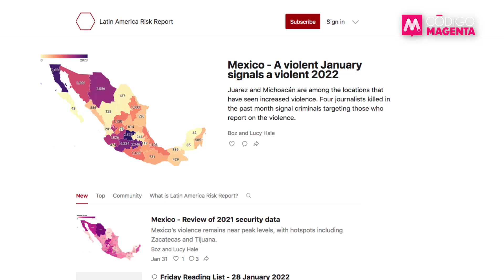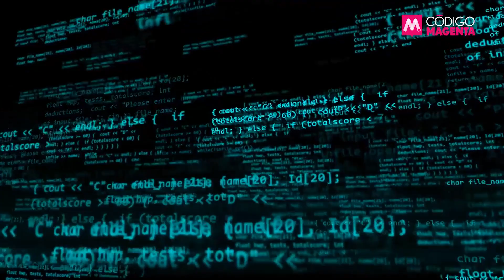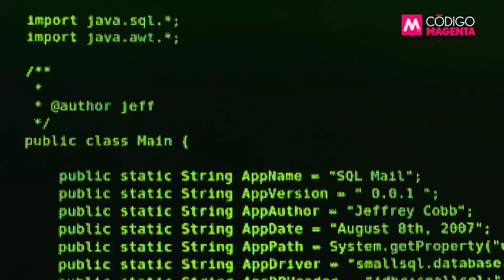Lo que pasa en Ucrania no se queda en Ucrania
🇷🇺 Mientras que Rusia advierte que tiene el músculo suficiente para un despliegue militar en AméricaLatina, los expertos coinciden en que la amenaza rusa reside no en su cuestionable poderío armamentístico, sino en su probada capacidad para sostener una ofensiva no convencional. 😲